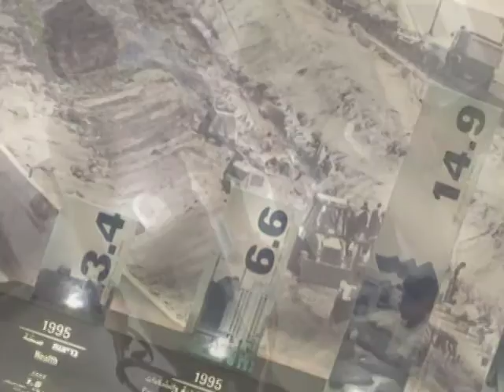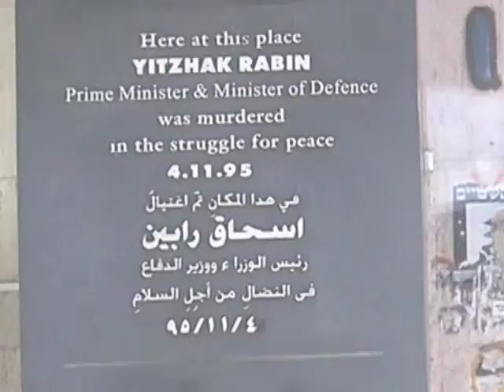The Israeli Museum at the Yitzhak Rabin Center. Tel-Aviv Israel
יצחק רבין - המוזיאון הישראלי במרכז רבין The Israeli Museum  is the first and only in Israel to explore the development of the State of Israel as a young democracy.

Built in a downward spiral, the museum presents two parallel stories:  the history of the State and Israeli society, and the biography of Yitzhak Rabin.  The museum exhibits focus on historical turning points in the country's development, presenting the conflicts, social challenges and dilemmas the country faced at that time.  Along the inner corridor and interwoven with the exhibits' narratives is the story of the life of Yitzhak Rabin, the connecting thread in the country's history.

The museum is incredibly rich with over 180 documentary films, 1,500 still photographs and hundreds of memorabilia.  We recommend no less than an hour-and-a half to two hours for a tour.

The museum experience is guided by individual audio devices. These devices allow visitors to tour the museum at their own pace. The audio devices are offered in Hebrew, English and Arabic.

The museum will offer guided tours beginning Tuesday, March 23, 2010. Guided tours will be offered in Hebrew and in English. Guided tours are recommended for groups of students and soldiers as well as families and groups from abroad. Please inquire with the museum desk for more information.
ב-4 בנובמבר 1995, י"ב בחשוון תשנ"ו, נרצח ראש ממשלת ישראל ושר הביטחון יצחק רבין בידי מתנקש יהודי, בכיכר מלכי ישראל בתל-אביב, בסיומה של עצרת תמיכה בדרכו שנשאה את הכותרת "כן לשלום, לא לאלימות".
הרצח אירע בשיאו של מאבק פוליטי קשה על אופייה ועל עתידה של מדינת ישראל, מאבק שלווה בהסתה נגד ראש הממשלה ונגד התהליך המדיני אותו הוביל. רצח יצחק רבין היה רצח פוליטי -- ניסיון בוטה לקעקע את אבני היסוד של המשטר הדמוקרטי. מרכז יצחק רבין הוקם בשנת 1997 מכוח
חוק המרכז להנצחת זכרו של יצחק רבין, תשנ"ז - 1997. פעילות המרכז מוקדשת להנצחת זכרו ופועלו של יצחק רבין ולבחינת הלקחים שעל החברה הישראלית להפיק מהרצח, מנסיבותיו ומהשלכותיו. המרכז משלב בין פעילות חינוכית-חברתית, הנצחה מוזיאונית ותיעוד ופועל בכל שדרות החברה הישראלית. המרכז פועל כדי לשמש אתר חי ותוסס שיטביע את חותמו על השיח הציבורי בארץ, יעגן את מקומו של יצחק רבין בזיכרון הלאומי ויהווה מוקד משיכה והזדהות לנוער היהודי בארץ ובעולם.